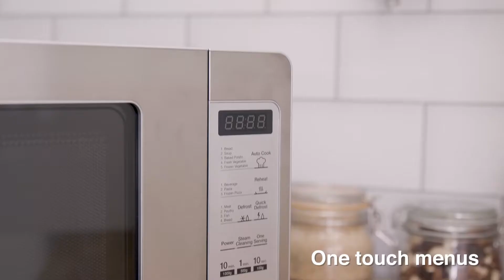Daewoo Touch Control 20L Microwave